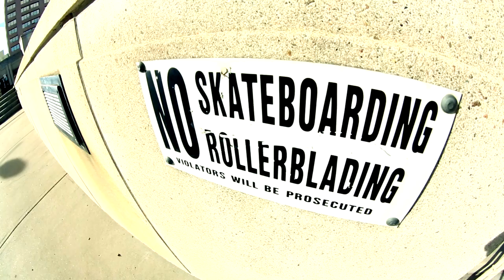2014 BMX Extended Preview (A Film By: Steven Norris)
Extended preview for Steven Norris' new film coming out this summer 2014.
Stay posted for additional teasers and release of video title!

Riders in teaser footage: Tuan Duong, Quinn Brown, Anthony Amis, Tim Reyes, David Webb, Luis "Lupe" Mendoza
Location: Colorado Springs, Co